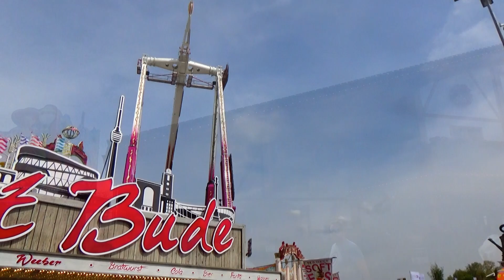81.Stuttgarter Frühlingsfest 2019 / Rundgang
81.Stuttgarter Frühlingsfest 2019 Rundgang.
Vom 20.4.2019 Bis zum 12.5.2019